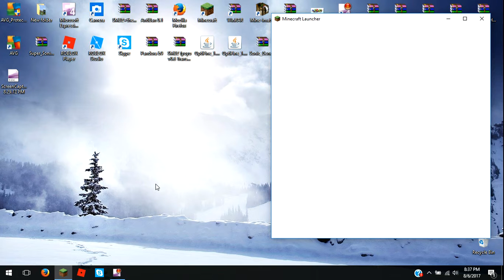Skywars #1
give me tips plz i need tips put a video or something in the comments that will help me fight